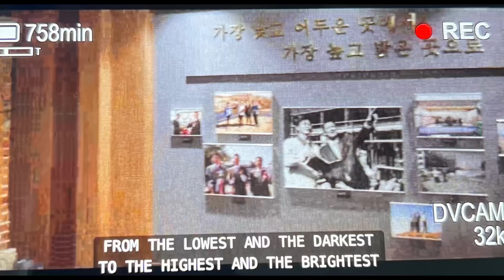Little Women 작은 아씨들 Finale Review (Episodes 11 and 12) on Netflix!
Review of South Korean series Finale Little Women episodes 11 and 12 on Netflix!